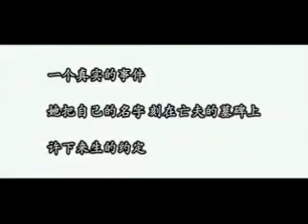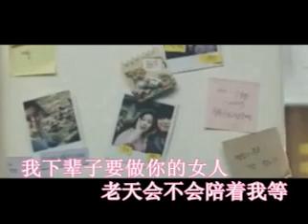Xia Bei Zi Zuo Ni De Nü Ren 下輩子做你的女人 - 龍梅子 Long Mei Zi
還記得最初的吻
你微帶羞澀的眼神
我不該戀上你的唇
讓你的思念不安份
愛越深，我的心就越疼
我知道你是最在乎我的人
心疼的感覺，也變得如此認真
給不了幸福的完整

還記得傍晚的風
你略帶萌動的温存
我以為欲望在眼神
讓你的氣息更動人
愛越深，結局越不可能
我知道你是我最在乎的人
快樂的時光，也帶着滿身傷痕
認識了脆弱的靈魂

我下輩子要做你的女人
老天會不會陪著我等
就算讓我今生用全部的傷痕
也要換你來世的温存
整夜守候佛前那一盏燈
淚流成河
只為未盡的緣分

還記得傍晚的風
快樂的時光，也帶著满身傷痕
淚流成河
只為未盡的緣分
你是否也會在那裡等
老天為何對我是如此的殘忍
雖然相愛卻有緣分才深
用一世乾坤
等待下輩子你的吻
在天堂的門
等待來世你的吻

hai ji de zui chu de wen
ni wei dai xiu se de yan shen
wo bu gai lian shang ni de chun
rang ni de si nian bu an fen
ai yue shen, wo de xin jiu yue teng
wo zhi dao ni shi zui zai hu wo de ren
xin teng de gan jue, ye bian de ru ci ren zhen
gei bu le xing fu de wan zheng

hai ji de bang wan de feng
ni lue dai meng dong de wen cun
wo yi wei yu wang zai yan shen
rang ni de qi xi geng dong ren
ai yue shen, jie ju yue bu ke neng
wo zhi dao ni shi wo zui zai hu de ren
kuai le de shi guang, ye dai zhe man shen shang hen
ren shi le cui ruo de ling hun

wo xia bei zi yao zuo ni de nu ren
lao tian hui bu hui pei zhe wo deng
jiu suan rang wo jin sheng yong quan bu de shang hen
ye yao huan ni lai shi de wen cun
zheng ye shou hou fo qian na yi zhan deng
lei liu cheng he
zhi wei wei jin de yuan fen

ni shi fou ye hui zai na li deng
lao tian wei he dui wo shi ru ci de can ren
sui ran xiang ai que you yuan fen cai shen
yong yi shi qian kun
deng dai xia bei zi ni de wen
zai tian tang de men
deng dai lai shi ni de wen